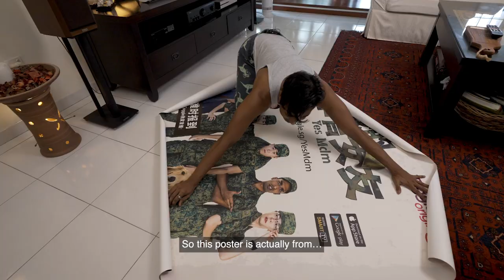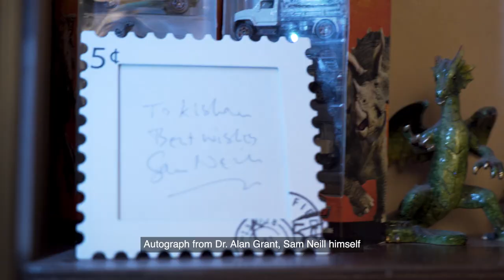Enter Kishan’s man-cave at your own risk! | cribswipe - J. Jaikishan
Gatecrash Kishan’s dinosaur-themed apartment as he trash talks about… everything.